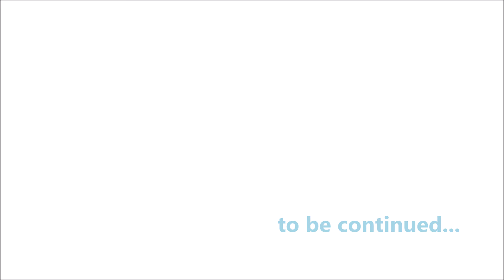2017X'mas ミナミアフリカオットセイ活発なじゃれ合い in ズーラシア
X'mas休日、姉ハッピー弟キュウタロウのアウアウ言う声が辺りに響いていました。6月の園ブログで遊んでいると紹介されていて安心しました。大きな個体(たぶんハジメ)も様子を見に来たような (2'10"～)。次の日も、別日も、とても元気にじゃれ合っていました。

キュウタロウ♂：2015年6月25日～2018年5月7日。母ミナミ。
ハッピー♀：2011年5月29日～。父ハジメ 母ミナミ。
ハジメ♂：2004年～。ズーラシア生まれ。母ミナミ。
(展示場に個体紹介がなく園ブログとお知らせから調べましたが、IDに誤りがあるかもしれません)